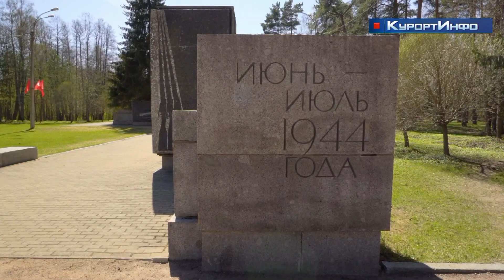День Великой Победы в городе Зеленогорске